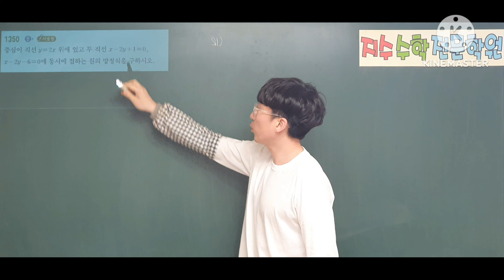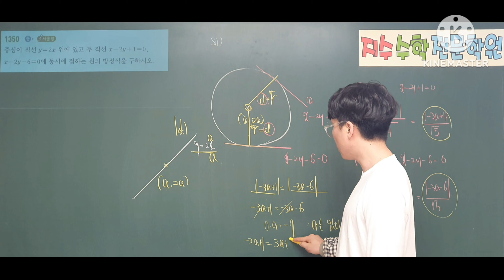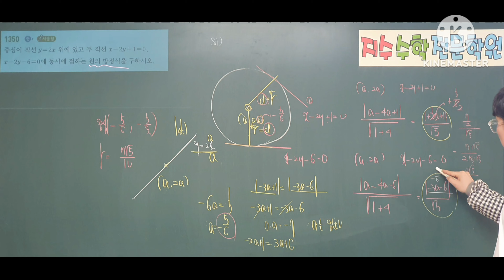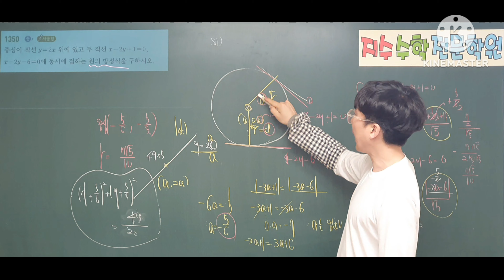쎈수학상 1350